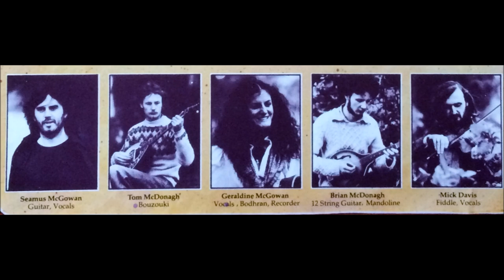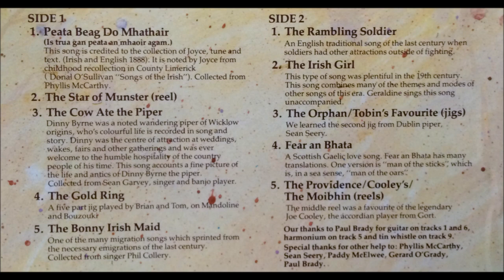OISÍN 'Bealoideas' (full album)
1980. Seamus McGowan (guitar, vocals), Tom McDonagh (bouzouki), Geraldine McGowan (vocals, bodhrán, recorder), Brian McDonagh ( 12 string guitar, mandolin) and Mick Davis (fiddle, vocals) assisted by Paul Brady (guitar tracks 1 and 6, harmonium track 5 and whistle track 9).

1. Peata Beag Do Mhathair.
2. The Star of Munster (reel).
3. The Cow Ate the Piper.
4. The Gold Ring (jig).
5. The Bonny Irish Maid.
6. The Rambling Soldier.
7. The Irish Girl.
8. The Orphan/ Tobin's Favourite (jigs).
9. Fear an Bhhata.
10. The Providence/ Cooley's/ The Moibhin (reels).